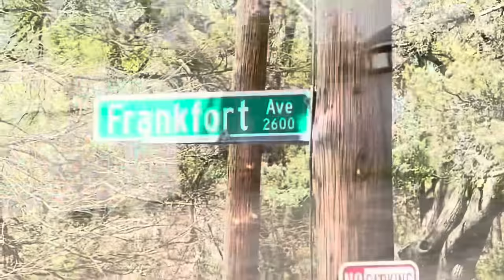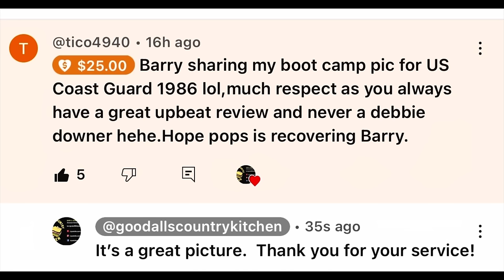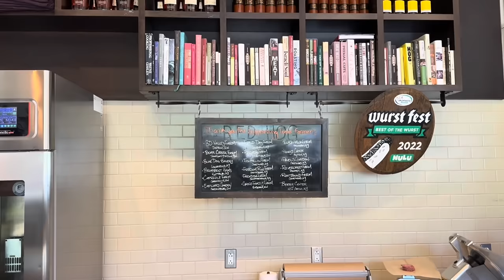RED HOG RESTAURANT & BUTCHER SHOP w/SPECIAL GUEST | Louisville, KY | Restaurant Review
Come visit the historical Crescent Hill neighborhood of Louisville and check out RED HOG RESTAURANT & BUTCHER SHOP.  You will discover some of the best aged beef and smoked meats & sausages.  After having lunch or dinner you can visit the on-site butcher shop.  You can purchase some quality and delicious meats to prepare home for your next big party or cook out.  Family owned and operated.  Support local!!